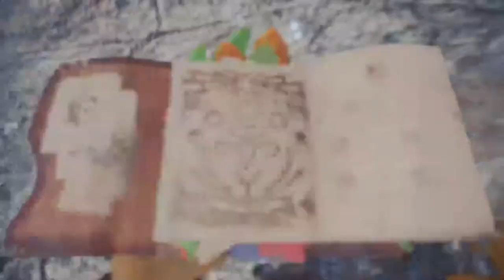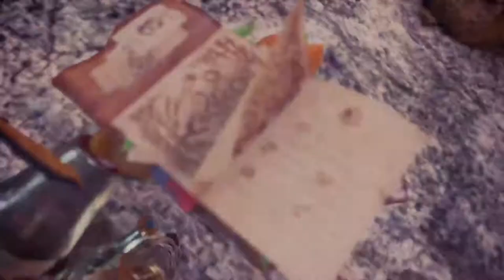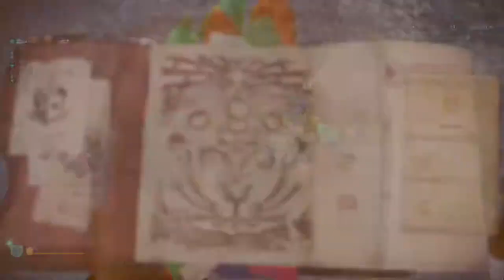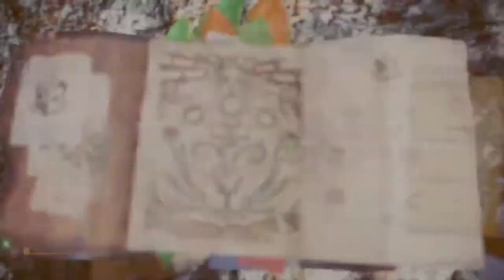MHW, arch tempered Kirin - studying eletric donkey